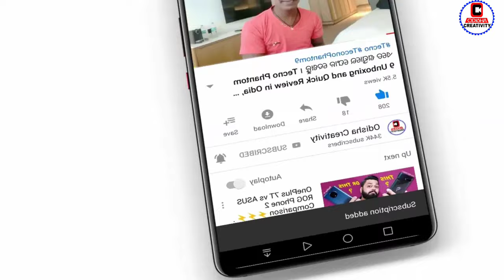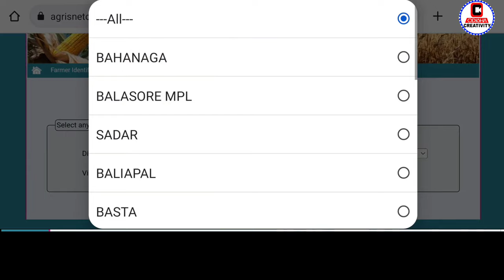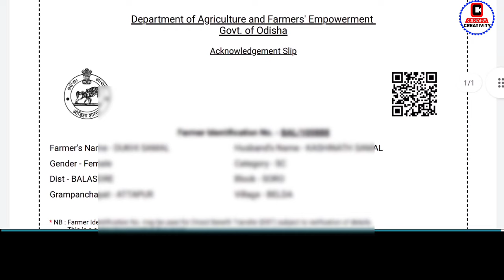Odisha Farmer ID Card Download 2022-23 | Farmer List - Agrisnet Odisha | Krushak Odisha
Odisha Farmer ID Card Download 2022 | Farmer List - Agrisnet Odisha | Krushak Odisha

Topic Covered--
Odisha Farmer ID Card Download 2022
Farmer List - Agrisnet Odisha
Krushak Odisha
Farmer Identification
Farmer Registration Report
Krushak Odisha Portal
Odisha Agrisnet Farmer ID 2023
farmer id number search
farmer id list
farmer id card
farmer id apply online
agrisnetodisha farmer id list
farmer id list odisha 2022
farmer list
farmer registration list